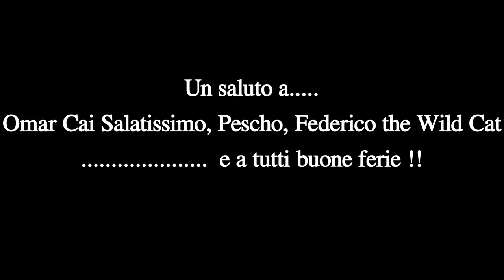Guardare YouTube fa' male ?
E' meglio non farsi venire idee a una certa :)